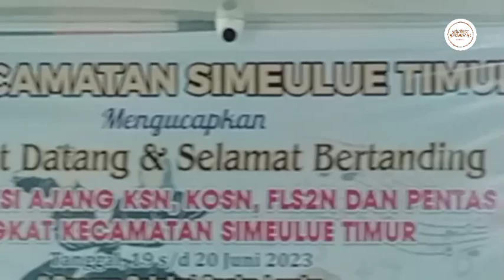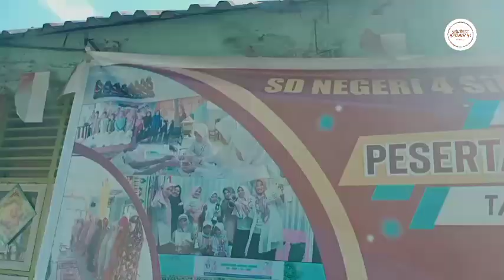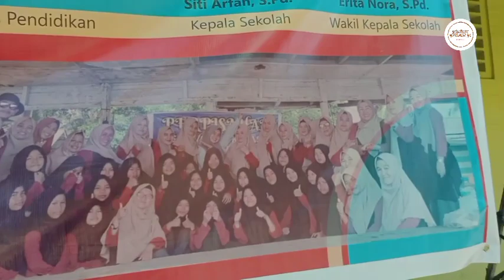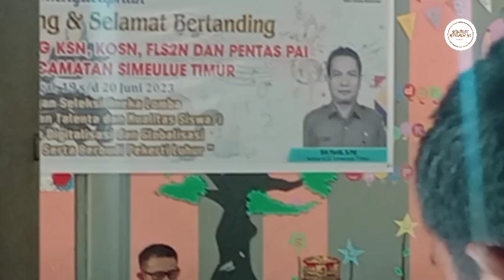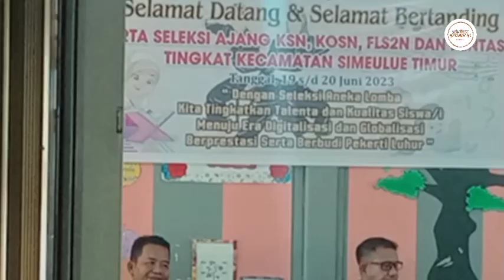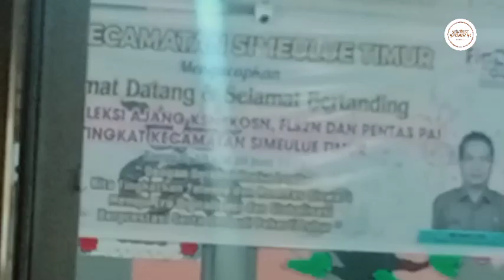Suasana Di Pagi Hari, Menghadiri Sebagai Pendamping Pentas Pai Di SD N 4 Sim-Tim